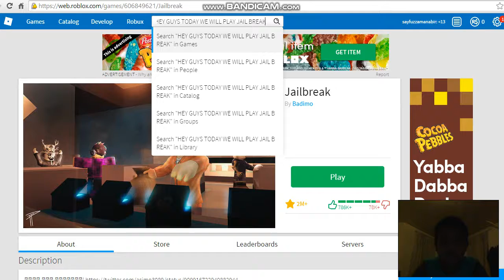My first video with webcam :)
I did't know if i was webcam when i was playing JAIL BREAK. LOL. And i couldn't make video because i have to go to school and do more other thing. That's why i coudn't make video.